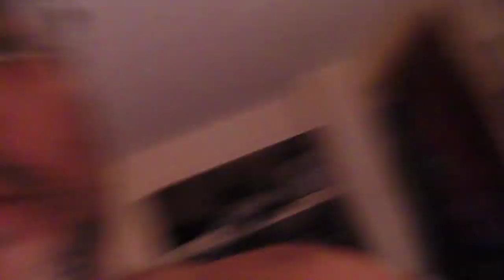buzz ball peach ya ya sir! more pepper on my salami sandwich!